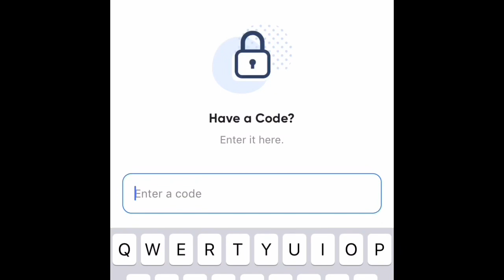Time for robot umpires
MLB umpires suck. We need robot umps.